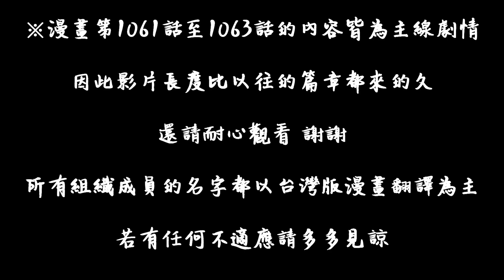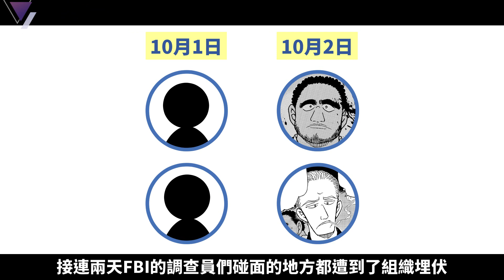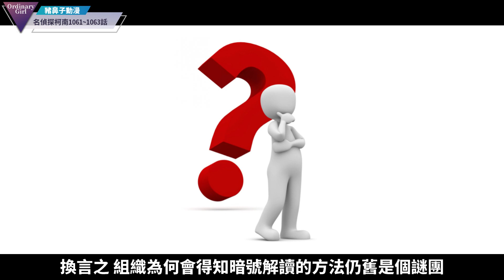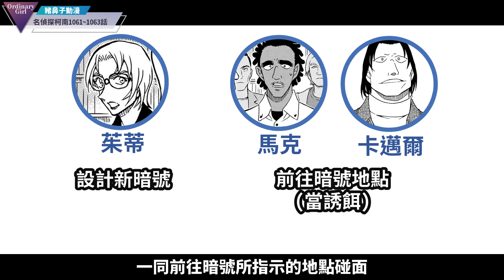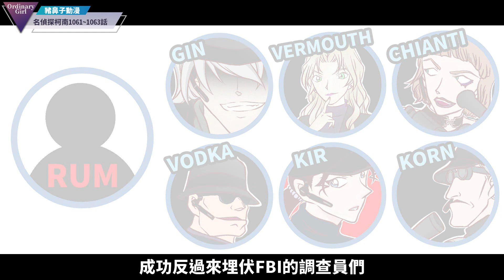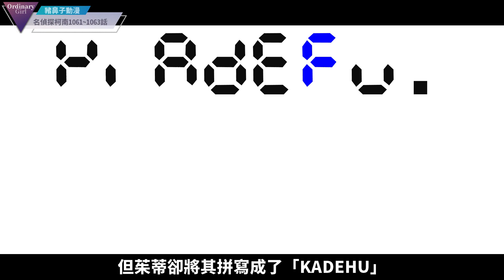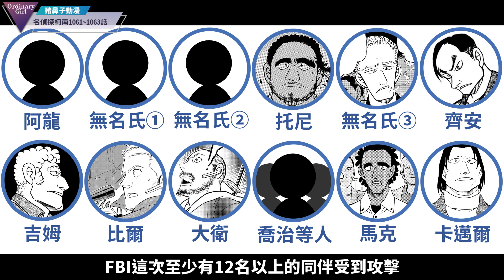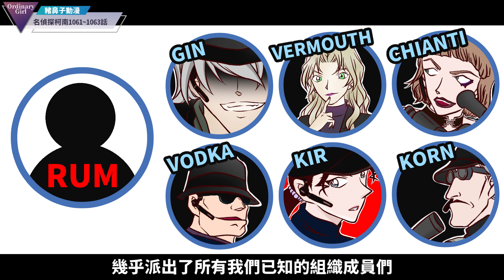【柯南】FBI調查員們接連慘遭組織殺害，連工藤優作都為之驚訝，RUM的實力果然不容小覷!!! | 暌違多年紅黑對決終於再次回歸!!! | 本傳〈1061話～1063話〉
Hi 我是豬鼻子，感謝您發現了這個頻道❤️
00:00 前言
00:22 [第1061話]
08:13 [第1062話]
14:47 [第1063話]
21:34 [心得與解析]
26:25 結語
這支影片要和大家分享的是
名偵探柯南第1061話至1063話的連載
主要是案件分享與主線分析
希望大家會喜歡～ :)
詳細資訊：
★漫畫名稱：《名探偵コナン》-〈1061話～1063話〉
★作者：青山剛昌
★刊載雜誌：《週刊少年サンデー》2020年45號～47號
This channel is only used to recommending comics and anime.
All the videos are not intending to against copyright law,
only to assisting commentary and recommendation.